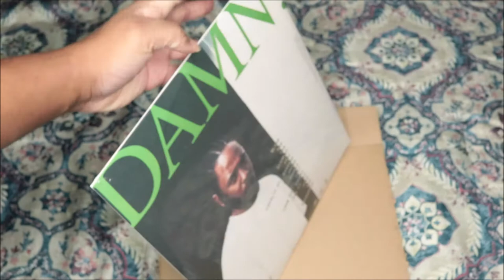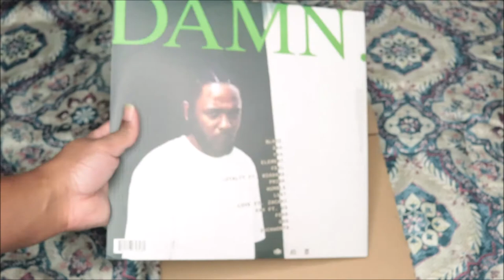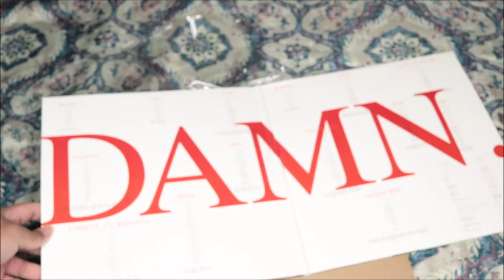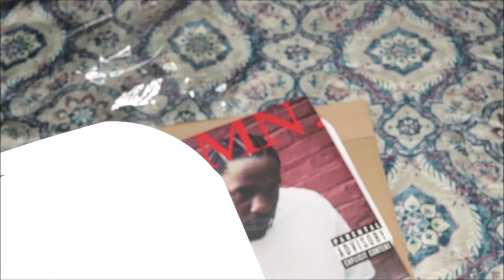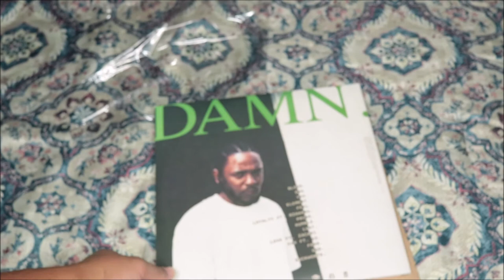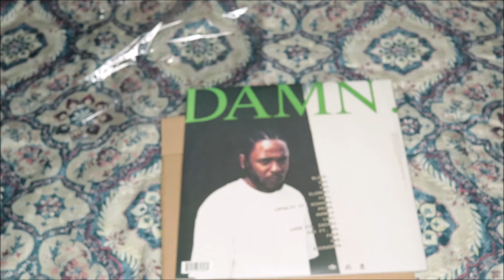Unboxing Kendrick Lamar - Damn, Vinyl